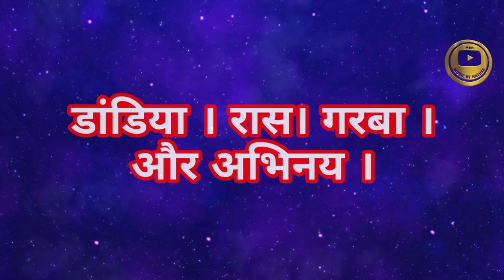2022 New Gujarati best and popular song । Maro Rasio rupalo range relio Gher javu gamtu nathi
Best and popular song। Rasio rupalo

🔹નવરાત્રી 2022 માં તમારું હાર્દિક સ્વાગત છે. 🙏🙏

🔹Tital : નવરાત્રી 2022 નું 1લું નોરતું જામવાડી.

🔹Song : દેશી ઢોલ , મૈયારણ રાસ , મારી સોનાની લાકડી , વ્રજવાડી ઢોલ , મારી પાવાવાળી માત , કિલ્લોલ રાસ , ખમકારી ખોડલ , વનમાં ચાંદલિયો , રણછોડ રંગીલા , મોગલ છેડતા કાળો નાગ , વાલા મીઠી ને માધુરી તારી મોરલી , ખોડીયાર છે જોગમાયા , ખમ્મા ખમ્મા માં ખોડલ , જગમાં તારો જય જય કાર , પાટણ શેર ની પદમણી , રમઝટ કિંજલ દવે રાસ , ઢોલ નગારા વાગ્યા કરે , નંદના લાલા , દ્વારિકા નો નાથ , કુમકુમ ના પગલાં પાડયાં , એક વણઝારી ઝૂલણાં જુલતી તી , સોનાનો ગરબો , વાલમિયા , છટકી રે મારા માખણ ની મતકી , ઢોલી તારો ઢોલ વાગે , છોગળો છેલ તું રાધા હું દેશી , સપને મે રાત મેં આયા , ગણપતિ દેવા , ચાંદલિયો , નવરાત્રી 2022 રાસ ,
વાલા મીઠી ને મધુરી તારી મોરલી રે! ગમતુ નથી ગમતું નથી ગમતું નથી રે મને મહાકાળી વિના ક્યાંય ગમતુ નથી રે ! ખમ્મા ખમ્મા માં ખોડલ ખમ્મા !
અભિનય !
મારા પ્રભુજી ના ના છે પણ દુનીયા ભરનાં રાજા છે ! લટકે હાલી મટકે હાલી મહિયારણ મહિ વેચવા ! નાગા ડુંગરિયે નાગર માં કંકાવટી માં વાહ ભઈ વાહ ! ચપટી ભરી ચોખા ને ઘીનો છે દીવડો ! હે મારી પાવાવાળી માત રાજા પતય ને સમજાવે છે ! હો.. ચાચર ના ચોકમાં માનવી ની મેર છે ! માં તારો દીવડો જાકમ જોળ ! હે રમતો ભમતો જાય આજ માંનો ગરબો રમતો જાય ! હે સોનલ ગરબો મારી રૂપાલા ઈંઢોણી ! એક પરેવડું રે દસમા ને દેવળે  આયુ માંનો જય બોલો ! માં તું પાવાની પટરાણી ભવાની મા કાળકા રે લોલ ! આરાસુર માં અંબા કરે રે કિલોલ કરે રે કીલોલ બોલે ઝીણાં મોર ! દેશી ઢોલ ! હે ઘોડા ગાડી રિક્ષા રિક્ષા માં બેસી આયવા અમે   આશાપુરા માવડી તમે ઘેરે ક્યારે આવશો !

🔹Singer : કિંજલ દવે , કિર્તીદાન ગઢવી , ગીતા રબારી , રાહુલ મહેતા , ફાલ્ગુની પાઠક , અલ્પા પટેલ , હેમંત ચૌહાણ , પાર્થિવ ગોહિલ , ઐશ્વર્યા મજમુદાર , અરવિંદ વેગડા , અતુલ પુરોહિત , દેવાંગ પટેલ , જીગરદાં ગઢવી , અચલ મહેતા , કિર્થી સંગાથીયા , ઓસમાન મીર , ઘનશ્યામ ઝૂલા , ઉમેશ બારોટ , નિલેશ ઠક્કર , પ્રીતિ પીન્કી , આદેશ શ્રીવાસ્તવ , મનીષા સાવલા , દર્શના ગાંધી , હિમાંશુ ત્રિવેદી , કેતુલ ભોજાલ, અર્ચના દવે , અમિષ કમિય , દેવાંગ પટેલ , અનીશ કરિયા, પ્રસાદ કદમ , જયેશ દવે , નિશા બારોટ , દિલેશ જોષી , વર્ષા કુલકર્ણી વગેરે કલાકારો ના ગીતો આવેલ છે આ ભાગ માં

🔹Search :

નવરાત્રી 2022 રાજકોટ
નવરાત્રી 2022 અહમદાબાદ
નવરાત્રી 2022 જૂનાગઢ
નવરાત્રી 2022 સુરત
નવરાત્રી 2022 પોરબંદર
નવરાત્રી 2022 દ્વારિકા
નવરાત્રી 2022 સોમનાથ

ન્યૂ માતાજીના ગરબા 2022
નવરાત્રી 2022 લાઈવ ગરબા
રાજકોટ ગરબા લાઈવ
નવરાત્રી ગોંડલ લાઈવ
2022 ના નવા સોંગ અને ગરબા
નવરાત્રી 2022 નોરતા નંબર 1
જૂના નવરાત્રી સોંગ અને ગરબા

🔹 Suggestion search :

How is Navratri festival celebrated in Veraval?
How is Navratri festival celebrated in Porbandar?
How Navratri festival is celebrated in Bhavnagar ?
How is Navratri festival celebrated in Jamnagar?
How is Navratri festival celebrated in Surat?
How is Navratri festival celebrated in Mumbai?
How do you celebrate Navratri festival in Delhi?
How do you celebrate Navratri festival in Rajkot?
How do you celebrate Navratri in Ahmedabad?
How do you celebrate Navratri festival in Gujarat?

🔹 Request :

ભાઈઓ તથા બહેનો ને જો આ પાર્ટ પસંદ આવ્યો હોય તો વિડિયો ને લાઈક અને શેર કરવા વિનંતી અને ચેનલ ને સબસ્ક્રાઈબ કરવા નું ભૂલશો નહિ જેથી તમને આવા નવા ગરબા નો આનંદ મળતો રહે ધન્યવાદ .